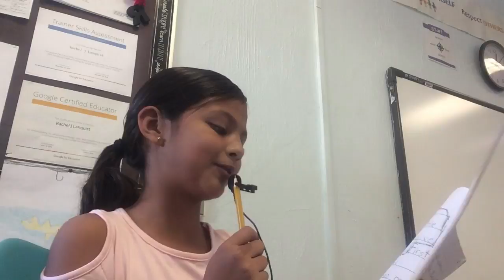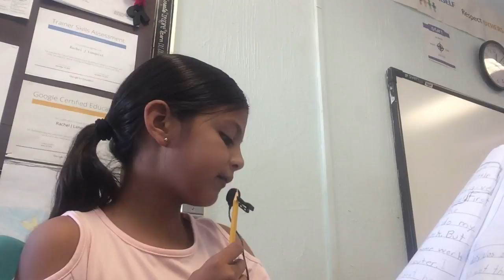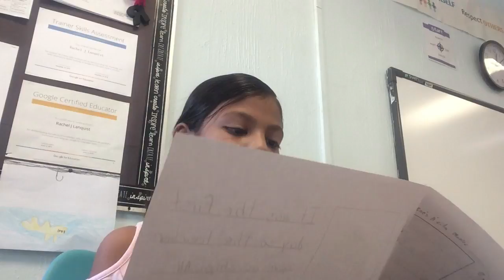My First Day in Yarey